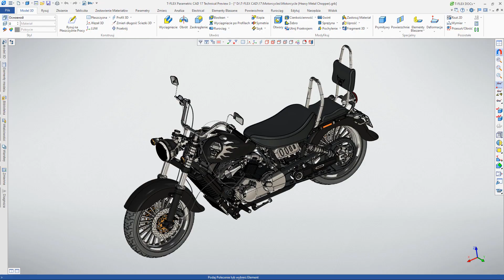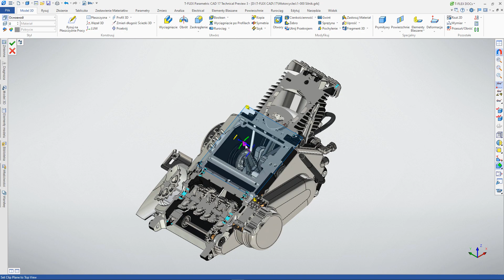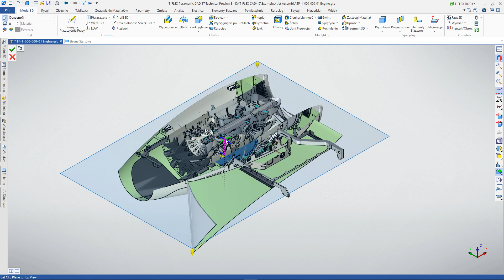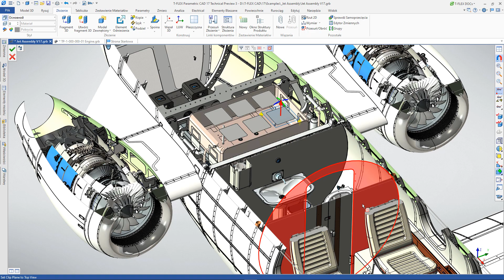T-FLEX CAD 17 | Co nowego | Dynamiczne przekroje 3D | Część 3/4.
Nowości w T-FLEX CAD 17. Część 3/4. Film pokazuje zaktualizowaną funkcjonalność korzystania z operacji "Płaszczyzna przekroju" w T-FLEX CAD 17. Możliwe jest teraz użycie przekrojów w standardowych widokach, zmiana kierunku przekroju, obrót i przesuwanie płaszczyzny przekroju za pomocą manipulatora.